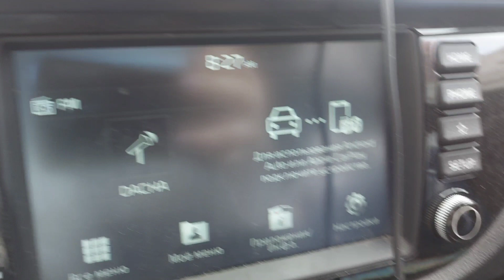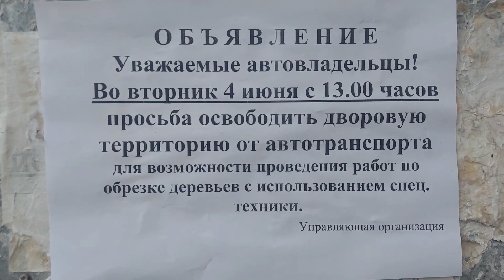Приняли за свою/ деревья стоят / птичий базар/ позвонили и выругали